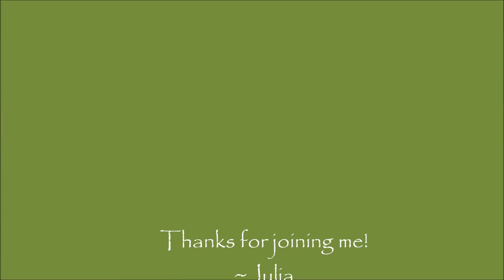MoonBound Vlogmas December 19th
Join me for the fun and festivities, and of course craftiness of Vlogmas!
I am on Ravelry as - Moonbound
Instagram as - Moonbound_artisanship